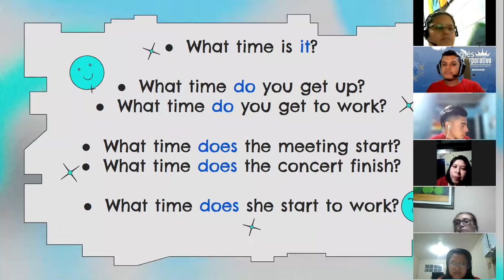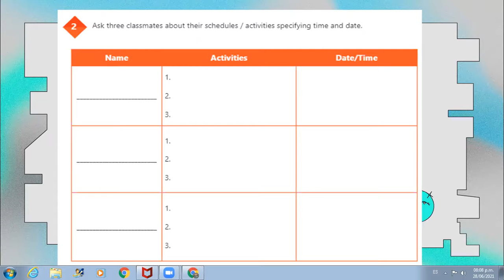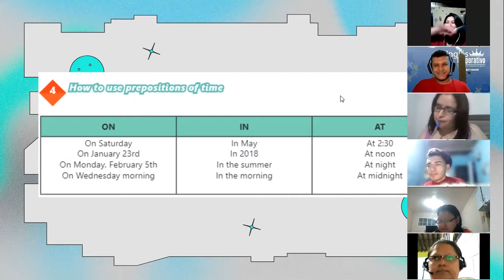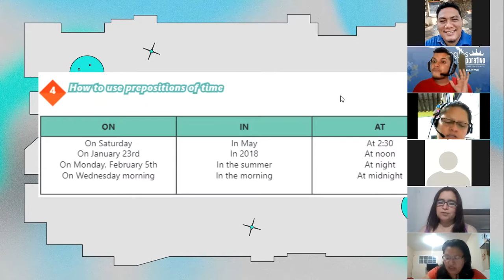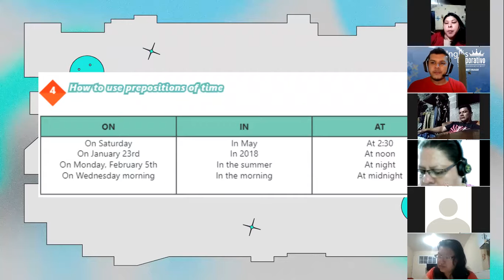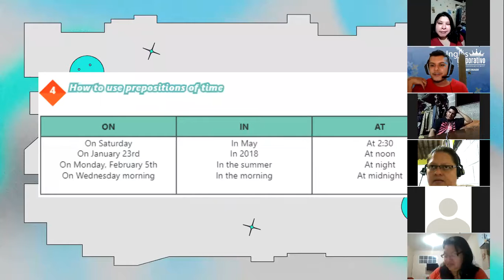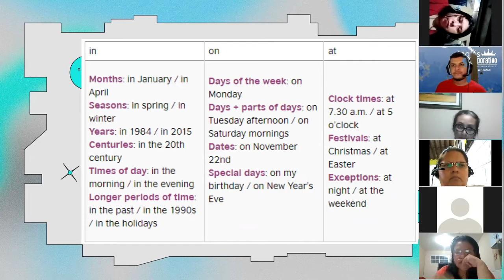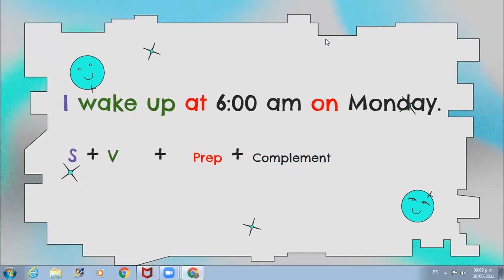Ingles Corporativo- Videoconferencia #13 How to use questions with What time...? part I